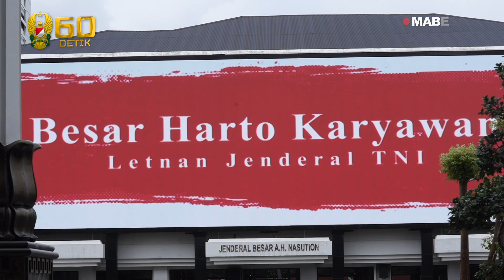Serah Terima Jabatan Koorsahli Kasad Kepada Letjen TNI Besar Harto Karyawan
Kepala Staf Angkatan Darat, Jenderal TNI Andika Perkasa memimpin jalannya Laporan Korps Kenaikan Pangkat Perwira Tinggi (KP Pati) TNI AD yang dilangsungkan di Markas Besar Angkatan Darat.

Pada serah terima jabatan kali ini terdapat beberapa Perwira Tinggi (Pati) TNI AD yang mendapatkan kenaikan pangkat satu tingkat lebih tinggi dari pada sebelumnya, salah satunya ada pada posisi Koordinator Staf Ahli Kasad (Koorsahli Kasad), dimana pada sebelumnya di tempati oleh Letjen TNI Ali Hamdan Bogra.

Dengan memasuki masa purnanya, posisi Koorsahli Kasad dipercayakan kepada Letnan Jenderal TNI Besar Harto Karyawan yang sebelumnya menjabat sebagai Komandan Pusat Kesenjataan Infanteri Kodiklat Angkatan Darat.

“Saya mendapatkan amanah menjalankan tugas saya sebagai Koorsahli Kasad, pada intinya saya akan mengkoordinir staf baru yang ada Staf TNI AD ini untuk bisa memberikan masukan. Hal demikian tentunya, kita akan memberikan masukan kepada bapak Kasad untuk andalan, keunggulan, kemajuan untuk TNI AD kedepan,” ujar Letjen TNI Besar Harto Karyawan.

Dengan posisi yang diterima oleh Letnan Jenderal TNI Besar Harto Karyawan sebagai Koorsahli Kasad, diharapkan dapat memberikan prestasi yang jauh lebih baik lagi dengan meningkatkan putra dan putri Prajurit serta PNS TNI Angkatan Darat.